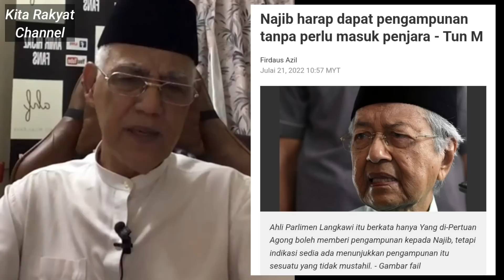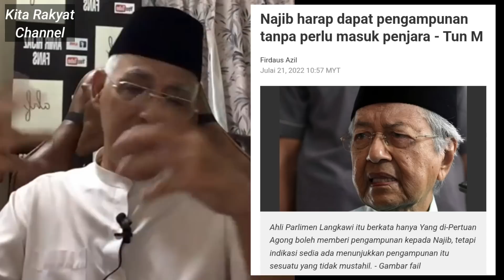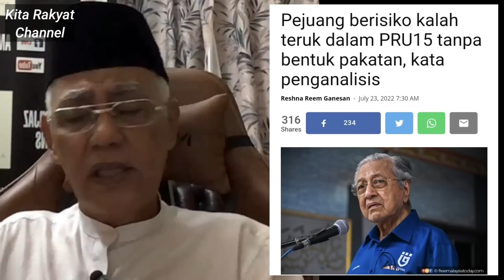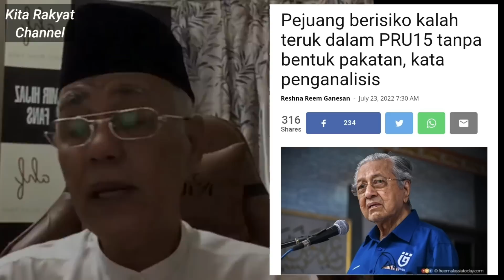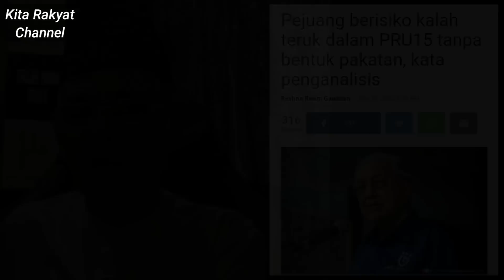Wujudkah Tangan Misteri Disebalik Come Back Rafizi Ke Dalam Dunia Politik?